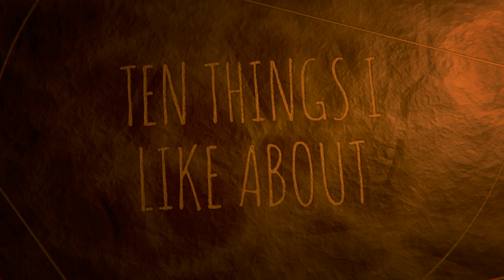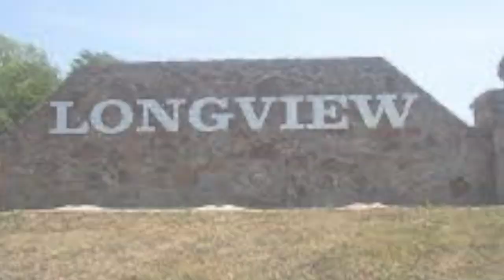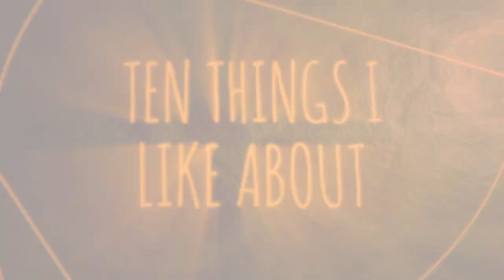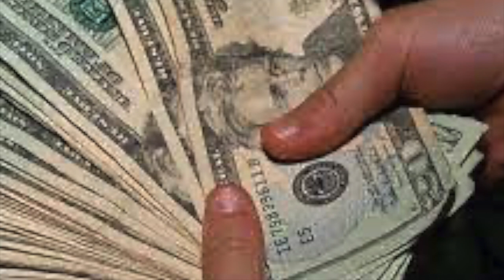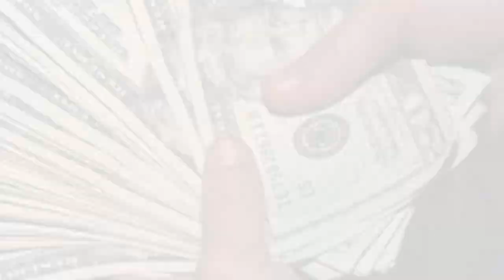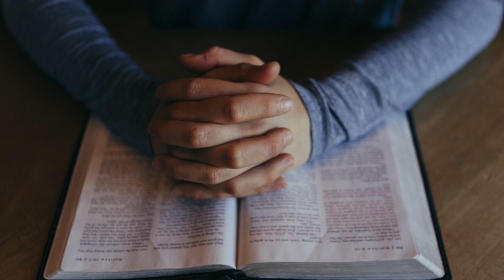10 Things I Like About Noel Jones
10 Things I Like About Noel Jones

Noel Jones (born January 31, 1950) is a Jamaican-American minister and a Pentecostal bishop. He is the senior pastor of the City of Refuge Church in Gardena, California, which has about 20,000 members, and was formerly the Greater Bethany Community Church.

Jones received the call to ministry at the age of 19. He attended St. Jago High School and went on to attain a Bachelor of Science in Theology degree from Aenon Bible College. He would later receive an honorary doctoral degree from the International Circle of Faith College (Now, Life College and Seminary) [1]. At the age of 26, he accepted his first pastorate at Bethel Temple of Longview in Longview, Texas.

In July 1994, Jones was chosen to succeed Bishop Robert W. McMurray as pastor to approximately 1,000 members of the Greater Bethany Community Church, located at 84th & Hoover Street in South Los Angeles, California. During his tenure, the membership of the church has increased so significantly that, in 2003, a new building was acquired in Gardena, California. The new sanctuary, now known as "The City of Refuge", accommodates a growing membership of 20,000 people.

Number 10!  Confidence!
Bishop Noel Jones is confident in his ability.  He knows he is one of the best preachers in the world and does not apologize for it.  Because he is so gifted he is comfortable being surrounded by gifted people.

Number 9!  Friendly!
Bishop Noel Jones is friendly and he loves people.  At his local church he openly cares for and looks out for the best interests of others.  If you are fortunate to attend a meeting that he is speaking at if you walk up to him and say hello he will be glad to talk to you.

Number 8!  Social Justice!
Noel Jones fights for the rights of the poor by praying for them and taking action.  He feeds the poor through his church and works with the government and local businesses to care for the well being of his community.  Noel Jones builds up the poor and speaks truth to those who are in power.

Number 7! Worship is the Ultimate Priority at his church.
Bishop Noel Jones has a deep love for praise and worship.  His worship leaders over the years have been trend setters and have led millions of people around the world into praising God.  The church has a choir known as the City of Refuge Sanctuary Choir. Their 2007 debut album, Welcome to the City, charted on the Billboard 200 chart and made number one on the Billboard Top Gospel Albums chart.

Number 6! Prayer!
At the centre of Noel Jones ministry is prayer.  His prayer ministry team is active in the church and the community as a whole.  If you watch his church documentary Hoover Street Revival you will see the prayer ministry at work.

Number 5! Cultured!
Bishop Noel Jones is a very cultured individual who has travelled the world and appreciated the various cultures around the globe.  Most recently he has been ministering throughout Africa and Asia just prior to the issues of covid 19.  Despite his churches being routed in Los Angeles he has inspired his congregation to think globally.

Number 4! Health Conscious!
Bishop Noel Jones is very concerned about Christians taking care of their body.  Exercising, eating well, sleeping and living in peace.  Noel Jones wants us to trust God and to care for our bodies so we can use it to serve him

Number 3!  Serious about Evangelism
Bishop Noel Jones is serious about evangelism.  He spends millions of dollars a year just on television ministry alone.  For the past several years Bishop Noel Jones has preached over 365 times a year.

Number 2! Intellectual Wisdom!
Bishop Noel Jones is a deep thinker and is theologically trained and able to make complicated concepts simple.  He is able to hold the attention of scholars and the uneducated in the same sermon.  He puts together philosophical concepts and story telling together as led by the power of the Holy Spirit.  When he preaches it opens up the mind and hearts of the listener.

Number 1! Powerful Preacher!
Bishop Noel Jones is one of the best preachers in the world today and his messages are designed to cause the listener to believe in God and to believe that God can work through them.  Noel Jones simply exegetes the scriptures and applies what the bible says to life today.  When he preaches it changes lives.

I hope you enjoyed this video and will allow some good examples outlined from Noel Jones life to inspire you to be all you can be for God.
Thank you Noel and City of Refuge Church
God bless!

Credits: Video by fauxels from Pexels, Video by Kelly Lacy from Pexels, Video by Thirdman from Pexels